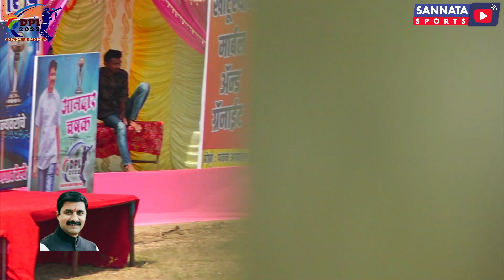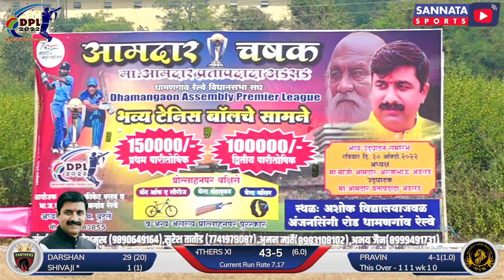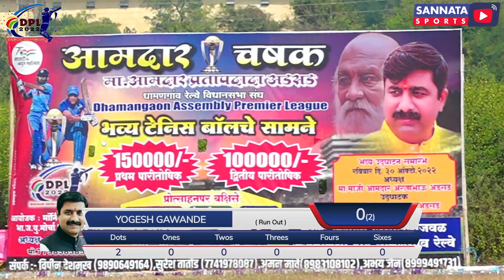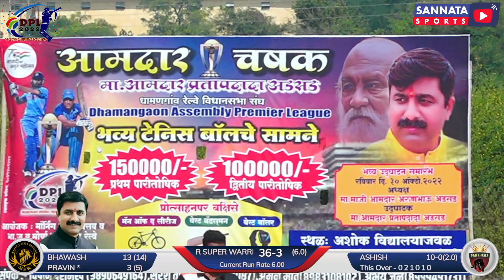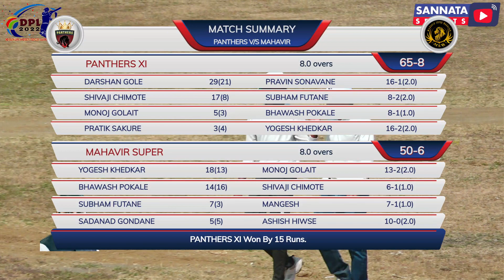|| PANTHERS XI vs MAHAVIR WARRIORS XI || DPL SEASON 3 [ DHAMANGAON RAIWAY ] || 5th DAY ||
LIVE STREAMING EXCLUSIVELY ON SANNATA SPORTS